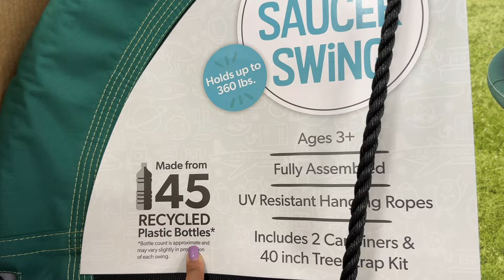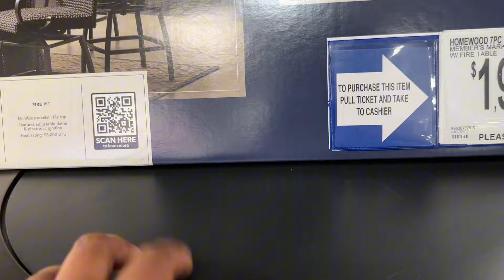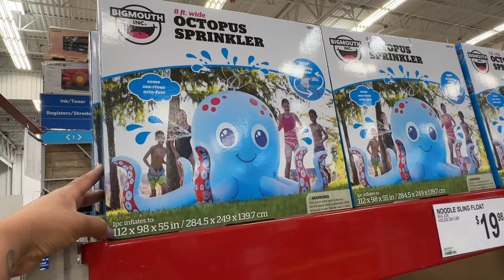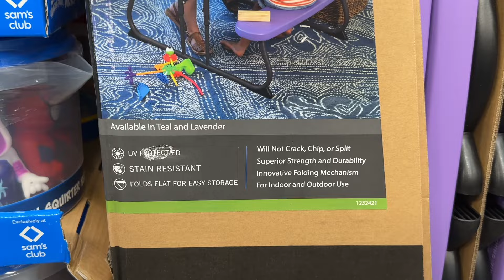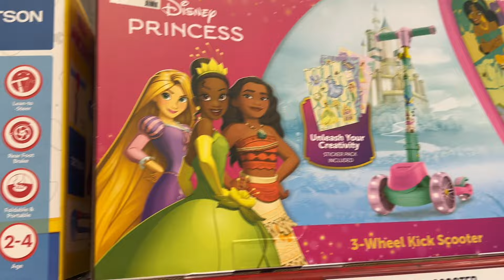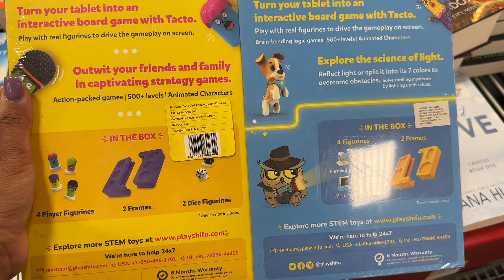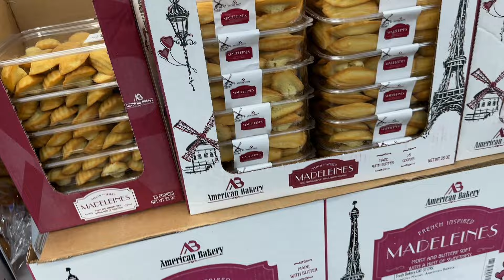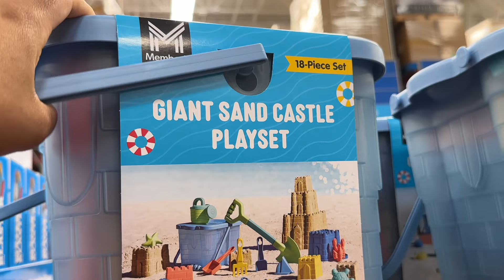Join Me At Sam's Club The Coolest Summer Finds April 2024 | Must Have Summer Essentials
Come shop with me at Sam's Club. In today's video, I am grabbing a few things for home and PTA. Join me on a summer shopping adventure at Sam's Club, where I explore aisles filled with the coolest finds for the season! I'll show you all the must-have essentials to make this summer unforgettable. Whether you're hosting a backyard BBQ or planning a beach day with the family, Sam's Club has everything you need to stay cool and stylish in the summer heat. Grab your shopping list and let's dive in together!

And for a limited time get your Sam's Membership for only $14

//HOUSEHOLD ITEMS WE LOVE
Echo Show
Ocedar Broom
100 Days to Believing Bigger

I am Tra Michalle, a homemaker to three little ones ages 10, 7, and 5. I encourage other moms on this journey of motherhood. On this channel, I share my life as a stay-at-home mom. Join me as I share practical tips, tricks, and inspiration for home organization that will bring order to the chaos. From decluttering secrets to time-saving cleaning hacks, we'll tackle it all together. Let's make homemaking a joyous journey.